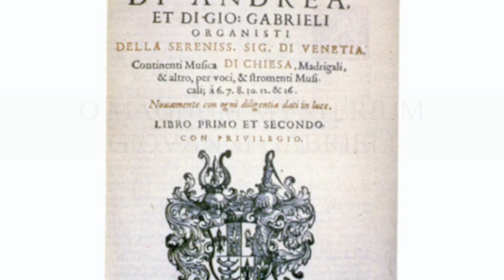O Magnum Mysterium - MMC Saxophone Choir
O Magnum Mysterium by Giovanni Gabrieli, transcribed for Saxophone Octet by John Bleuel.

Recorded in lockdown by Macclesfield Music Centre Saxophone Choir (the combined forces of MMC Simply Saxes and MMC Synchronised Saxes).

Produced by Joe Nuttall.

O Magnum Mysterium is a choral piece originally composed for San Marco church, which had two choir lofts facing each other. The piece starts with the first (higher) choir singing the first line "O Magnum Mysterium" which is then echoed by the second (lower) choir, then both sing it together. This arrangement is a simple direct transcription of the eight vocal lines into eight saxophone parts. In this video our higher choir is on the left (of the screen and of the audio), the lower choir is on the right.

This was one of the pieces we were practicing before lockdown, intending to perform it at our concert on June 27th